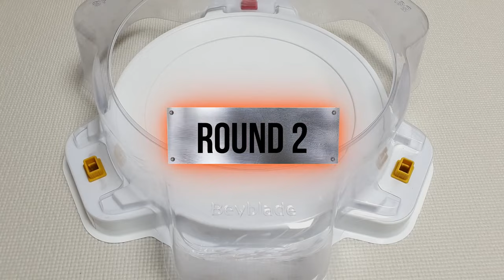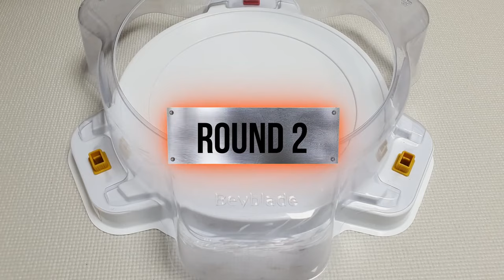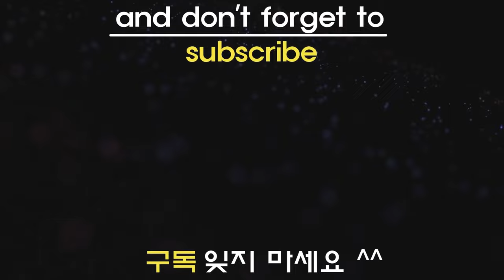【Beat Kukulcan VS ALL Beyblade Burst God marathon】 ベイブレードバースト神 베이블레이드 버스트 갓 비트 쿠쿨칸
Beyblade X
Chrome Ryugu

Beyblade Burst
Beyblade X